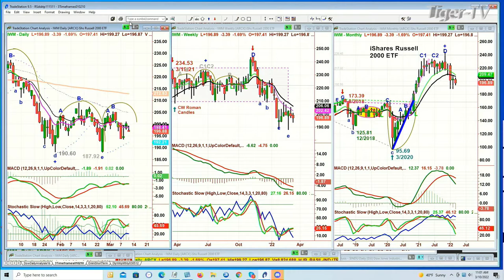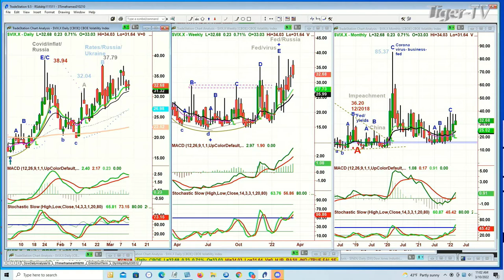March 1th, 11AM ET Market Update on TFNN - 2022